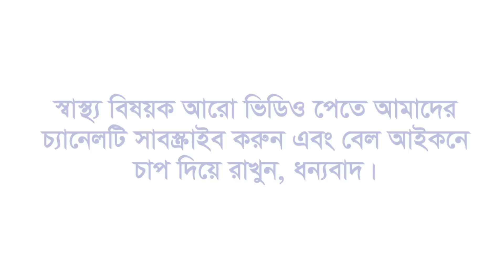সাদা স্রাবের চিকিৎসা 🧘‍♀️ Breaking News: How to Stop White Discharge of Women 🩺 Meditalk 24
In this video, we will reveal the most effective techniques to stop white discharge of women. If you've been struggling with this issue, you're not alone. It's a common concern for many women, but the good news is that there are solutions available. Our expert tips and insights will guide you through the process of eliminating white discharge and achieving a healthier life.

Dr. Arifa Akter
MBBS, BCS (Health)
MCPS, MRCOG(part-2) London